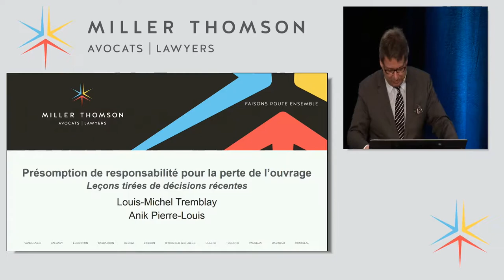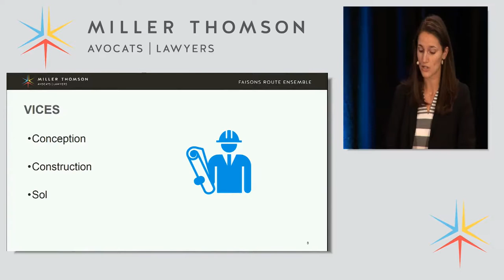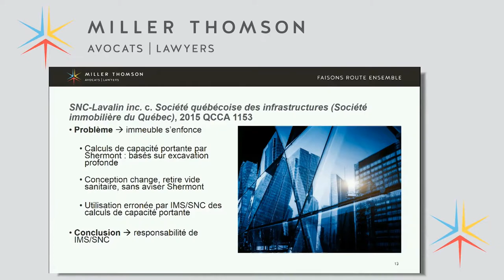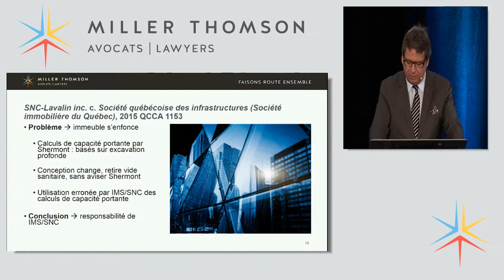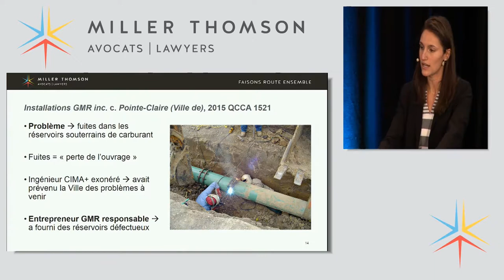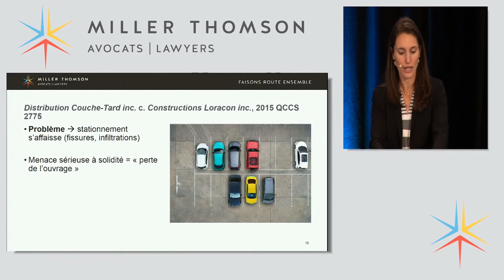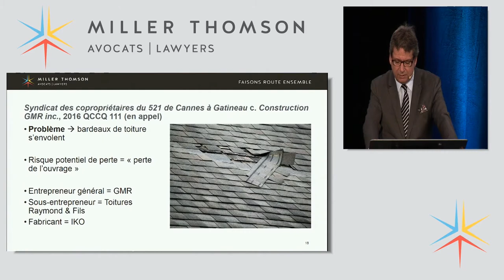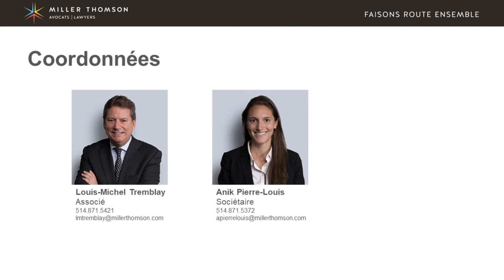Conférence en droit de la construction 2017 • Partie 2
Partie 2 : Présomption de responsabilité pour la perte de l’ouvrage : Leçons tirées de décisions récentes

Conférenciers :
Louis-Michel Tremblay | Associé chez Miller Thomson
Anik Pierre-Louis | Sociétaire chez Miller Thomson

Présenté à Montréal dans le cadre de la Conférence annuelle Miller Thomson en droit de la construction le 27 avril 2017.

Pour obtenir une attestation de formation continue, veuillez écrire vos coordonnées complètes, en mentionnant la ou les vidéos que vous avez visionnée(s), à .

Les membres du Barreau du Québec doivent visionner ces vidéos à partir du Portail de formation en ligne de Miller Thomson pour les professionnels du droit [mtlearn.ca] afin de recevoir une attestation de formation valide. L'accès est consenti aux conseillers juridiques en entreprise seulement.

Cette présentation est fournie à titre informatif uniquement. Elle ne constitue qu'un résumé de certains points de droit. Les renseignements contenus aux présentes ne constituent pas un avis juridique; nous mettons en garde les personnes qui en prennent connaissance de ne pas prendre de décision sans avoir préalablement obtenu un avis juridique propre à leur situation.

Tous les droits de propriété intellectuelle, y compris les droits d'auteurs compris dans cette présentation, sont la propriété de Miller Thomson s.e.n.c.r.l. La reproduction intégrale et la distribution de cette présentation sont autorisées à condition qu'aucune modification ne soit apportée à sa forme ou à son contenu. Toute autre forme de reproduction ou de diffusion est expressément interdite sans le consentement préalable écrit de Miller Thomson.